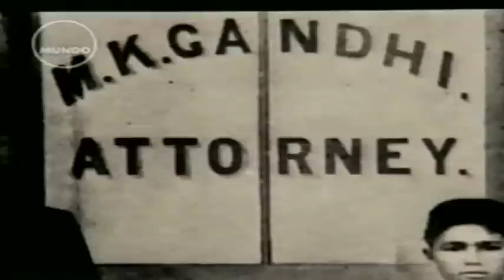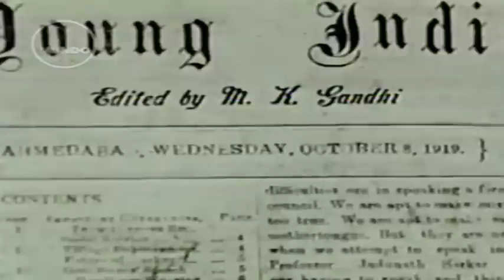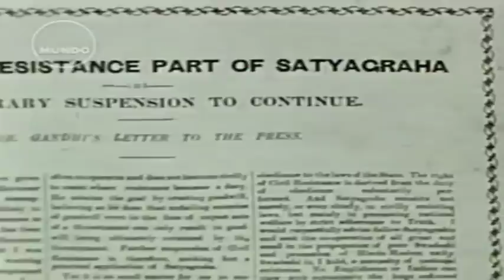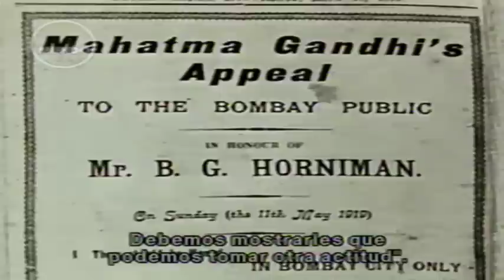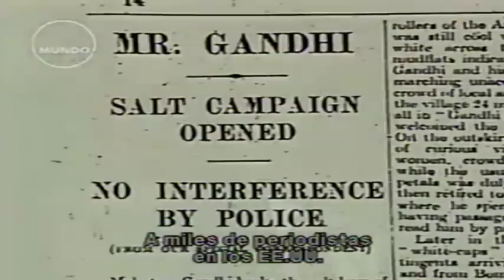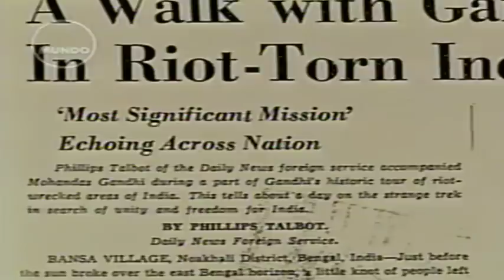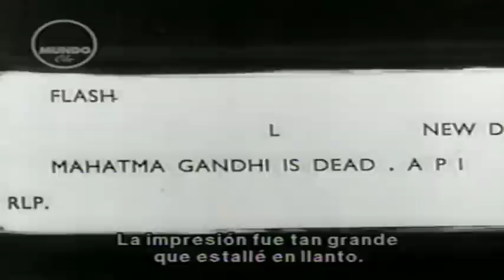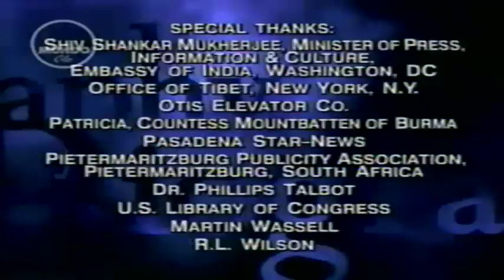Biografía Mahatma Gandhi